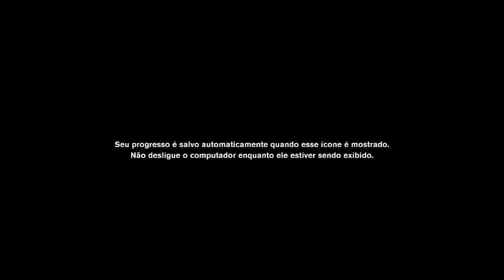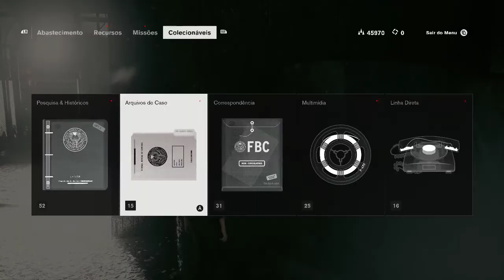Control - Parte 9